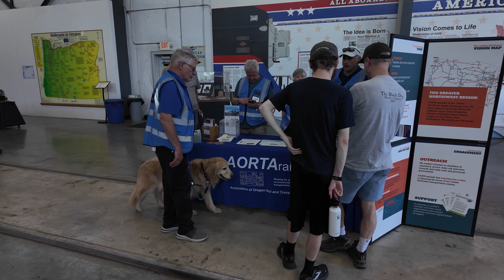2024 Oregon Rail Heritage Center celebrates 'National Train Day' | East Portland News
During the Oregon Rail Heritage Center celebrates 'National Train Day', see what happened there on May 11, 2024. And, for the first time ever, take a ride the historic Brooklyn Yard Turntable -- from the operator's point of view! This video is just part of the entire story, including exclusive photos, that you'll only